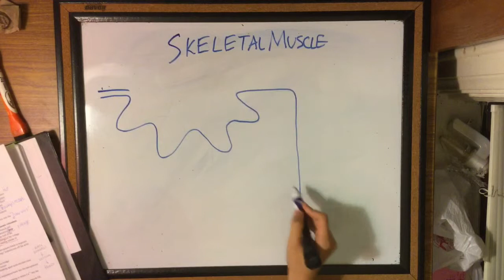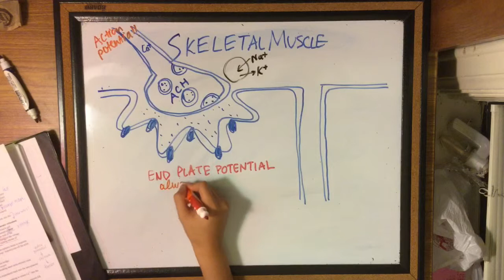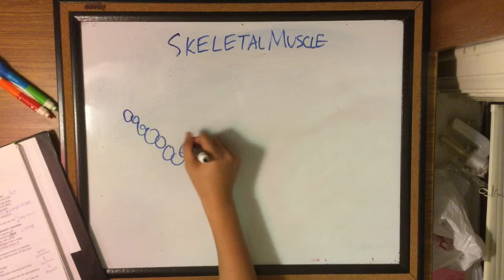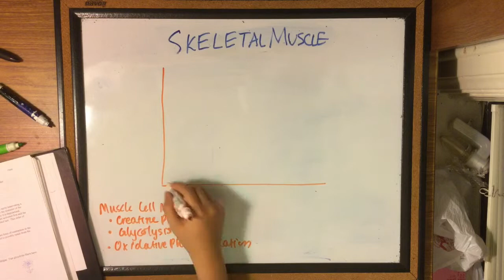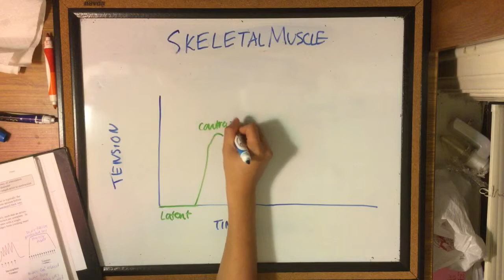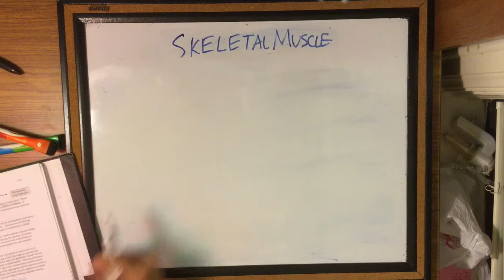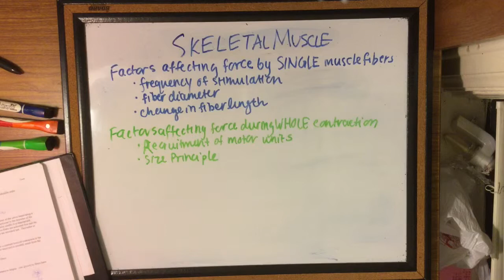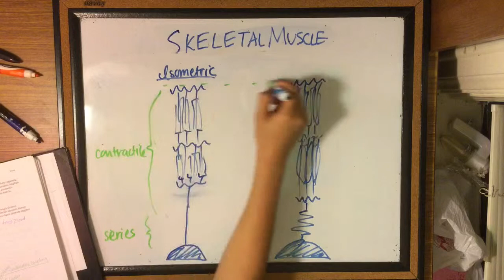Skeletal muscle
Quick Basic Test Review
Baylor University Human Physiology Class with Dr. Tandy